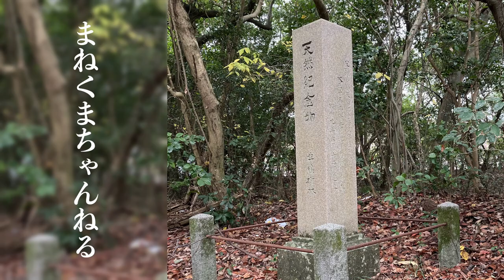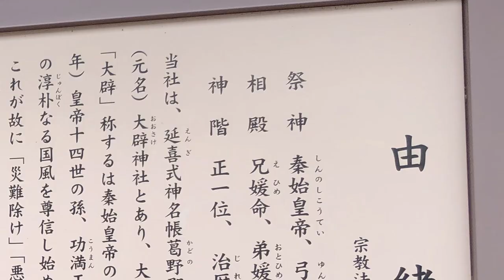【聖徳太子】日本を造った偉人が眠る赤穂市坂越・生島【秦氏】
兵庫県赤穂市坂越にある生島。
古来より一般人の立ち入りが禁止されている謎多き島へ
Youtube初潜入！？します。
そこには一体何が隠されているのか。

動画に出演してくれるお友達募集中！！
イラストをDMで送ってください♪

絵本発売中！！

BGM
音筏
 Notzan ACT他

こちらから画像を引用させていただいています。